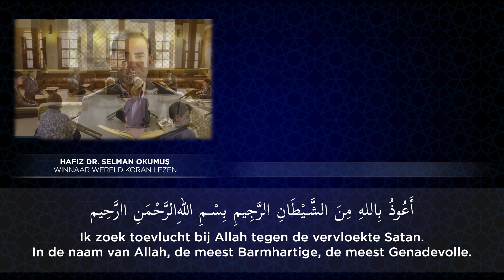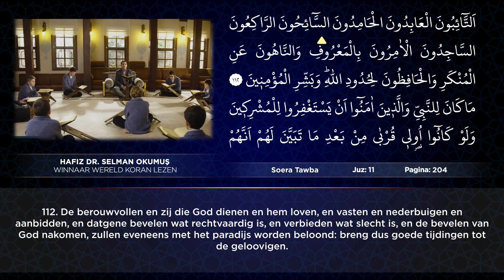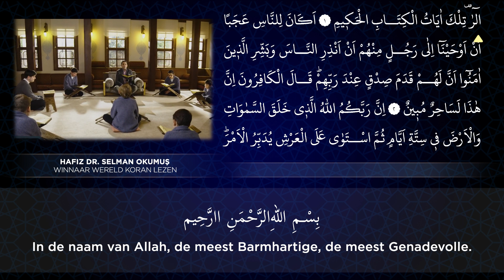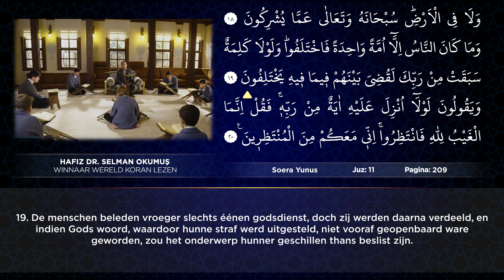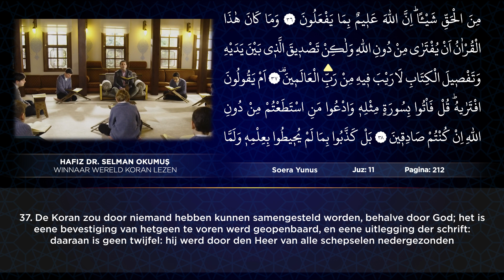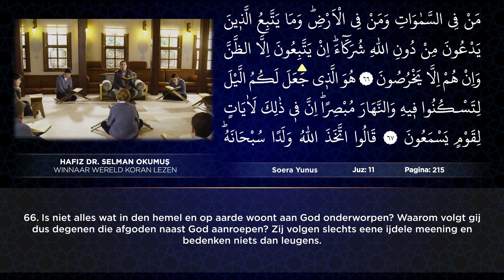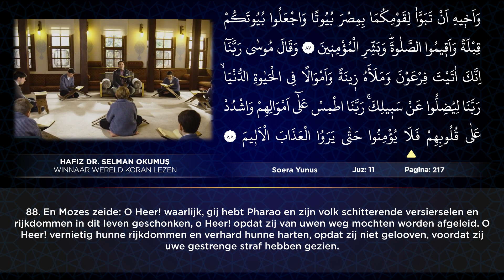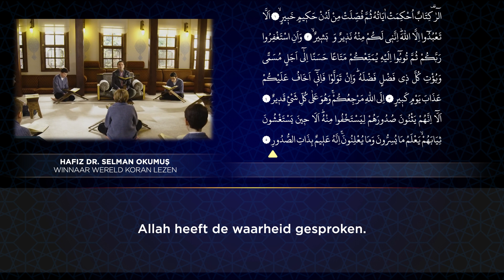Juz 11 | Koranrecitatie Door Dr. Selman Okumuş